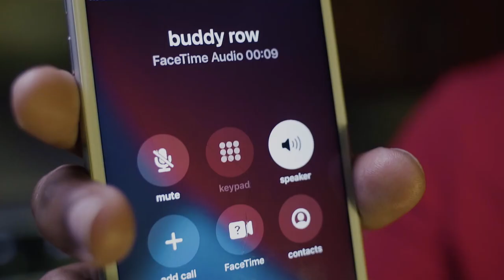T-Banddz - 615 (Official Video) Shot